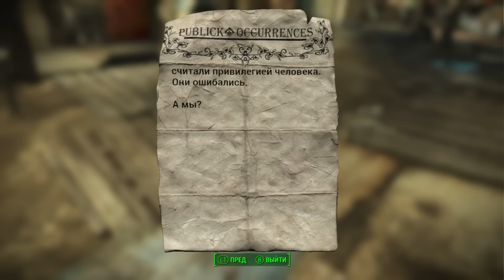ЛЮДИ, Я С ВАС ХРЕНЕЮ! ● FALLOUT 4 #14